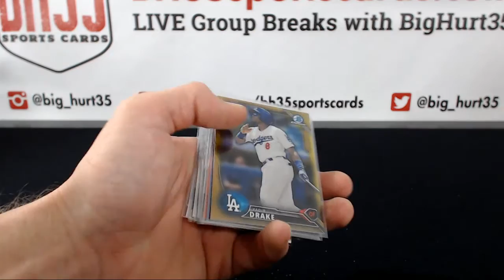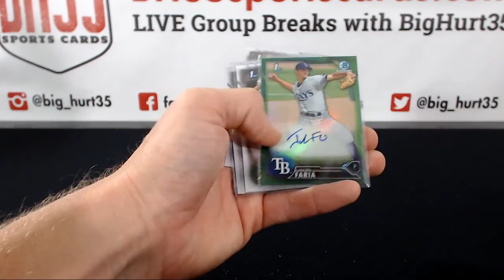Recap of 2016 Bowman Chrome Baseball Hobby | 12 Box Case Break #2 Pick Your Teams